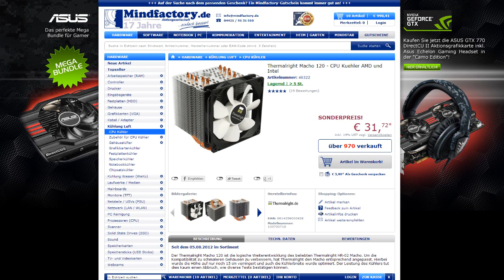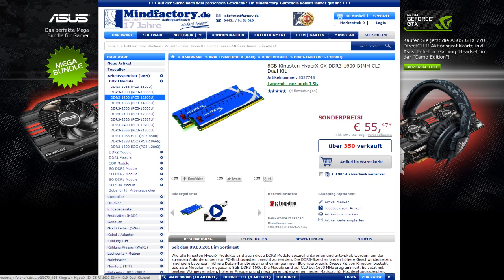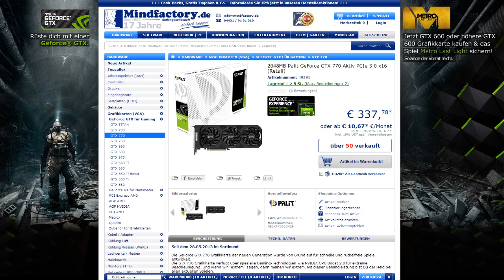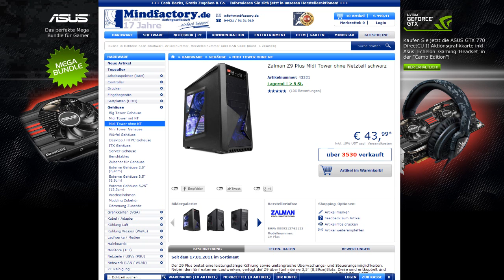Gaming Pc für 1000€ [Juni 13]